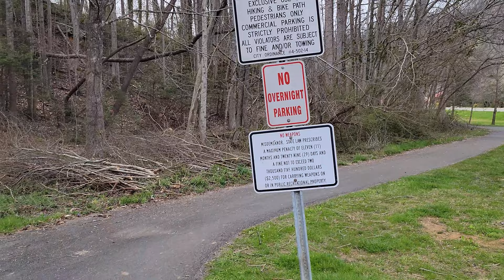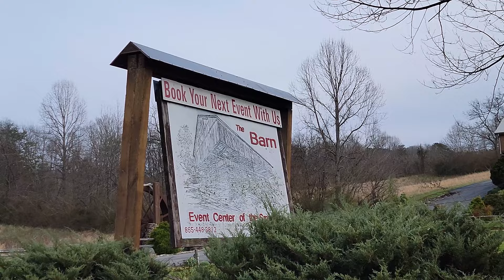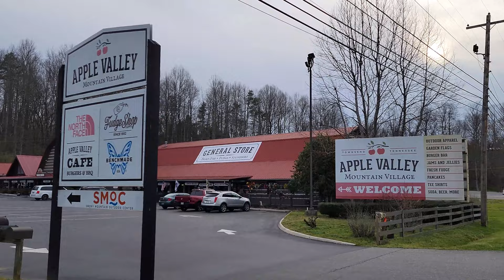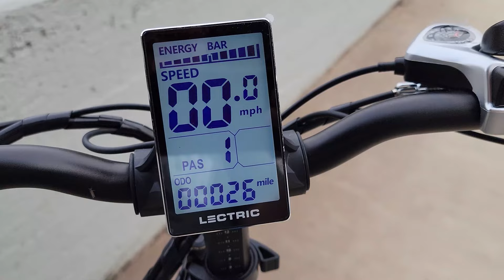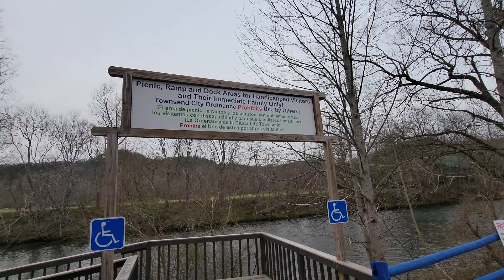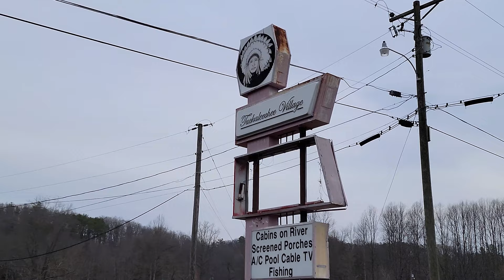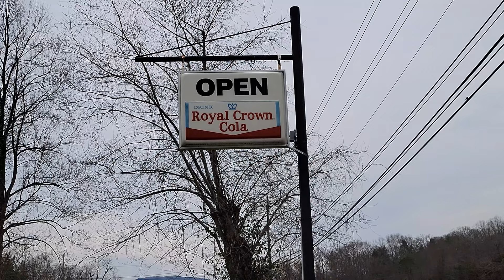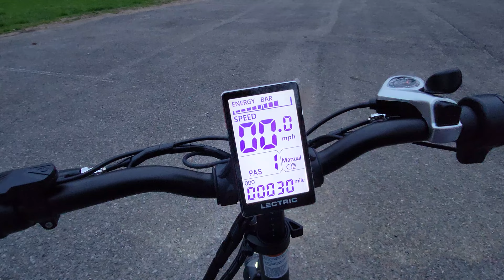Townsend Tennessee What to Do? Complete Ride Thru Lectric E-Bike Ride Swinging Bridge Little River